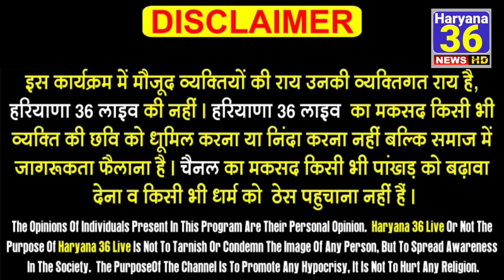अगर कोई आत्मा करती है परेशान! तो करलो ये समाधान? Part-2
Shri Bhadar Raj Mandir